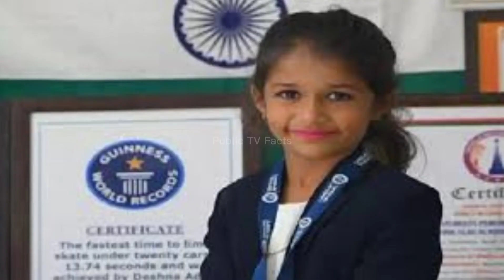U years old girl sets World record in Limbo Skating Pune | Public Tv facts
world record,
guinness world records,
record,
guinness world record,
limbo skating,
seven year girl sets world record limbo skating pune,
skating,
guinness book of world records,
indian book of world records,
seven year girl sets world record limbo skating maharashtra,
record breakers,
indian girls,
world record in limbo skating,
limbo skating world record,
indian world records,
world records india,
roller skating,
record book,
world records